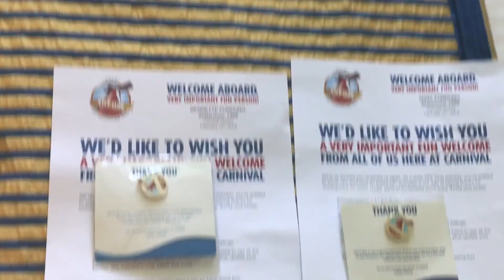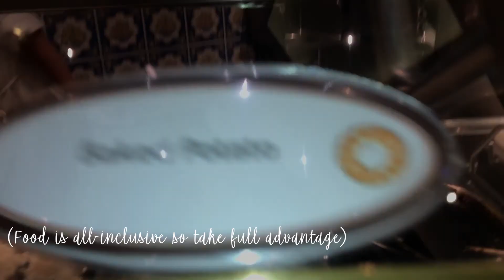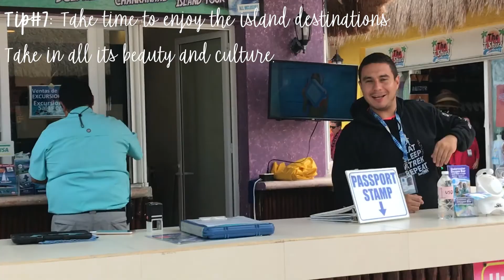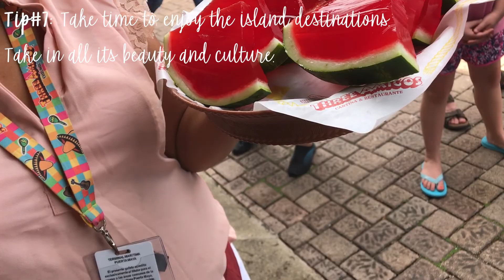EP 8 || TRAVEL VLOG: CARNIVAL CRUISE TIPS || Meemz N' Tingz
Travel Blog!!
Me and my sister take a birthday trip to a carnival cruise! We've been on so many cruises, but I've never thought to document my experiences. I'm excited to finally get to share my first true travel love: cruises! On this one, we go to Key West and Cozumel. Only a 4 day cruise, but jam-packed with a bunch of LIT activities. Hope you enjoy this video!

Sister's IG: @bernetteisqueen